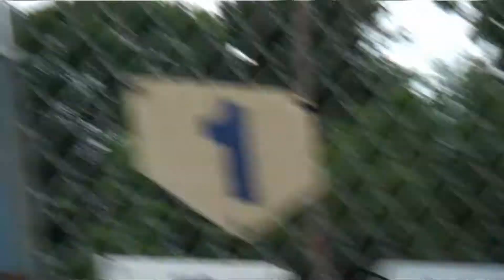Johnny's not 1 but 2 moon shots in one game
Jonathan with 2 dingers in one game was great to see. The red truck did not do so well with the 2nd upper decker.. . nice work